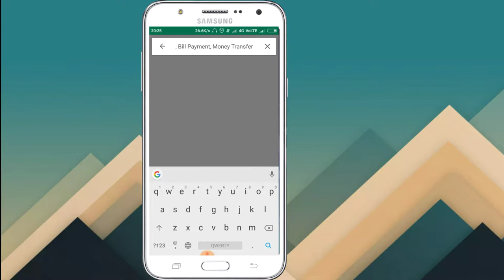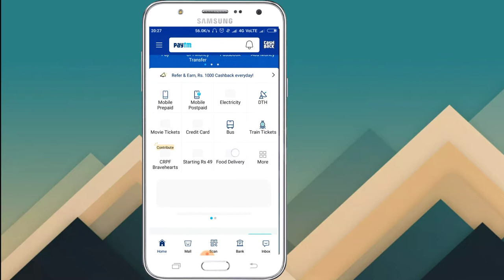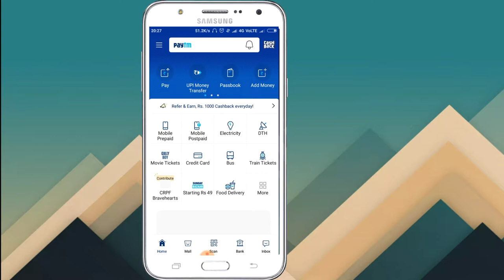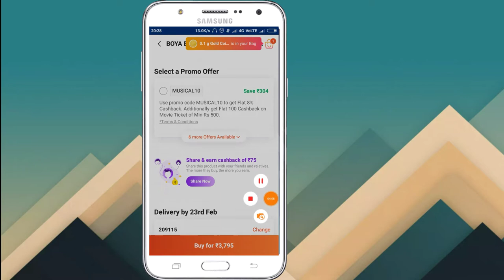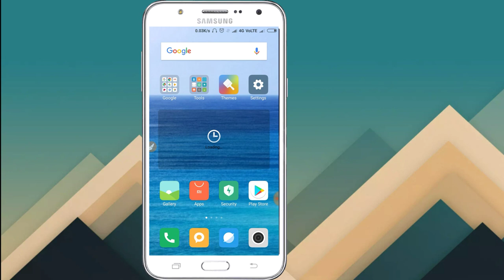Paytm affiliate Program How to earn money from paytm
Wellcome Tech Help Master

About This Vedio Hello dosto ajj ki es vedio me batayenge ki aap paytm affiliate marketing kaise kare toe ajj hum yahi batayenge

Your Quries
1 How to affiliate program paytm
2 How to affiliate Marketing In Hindi
3 How to affiliate program paytm tamil
4 How to earn money paytm
5 How to earn cashback for paytm